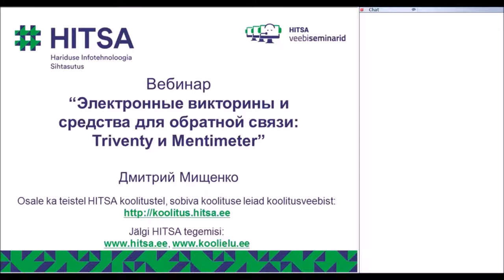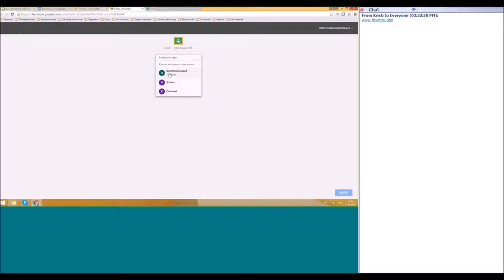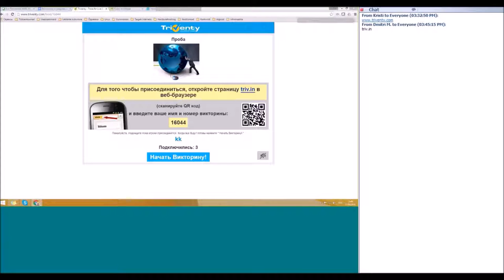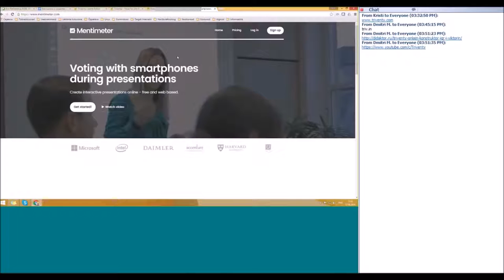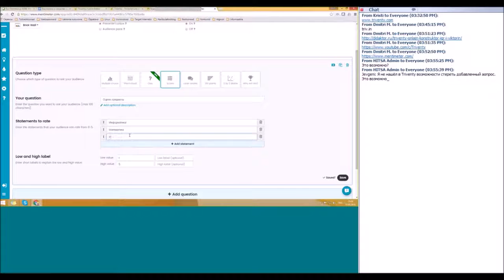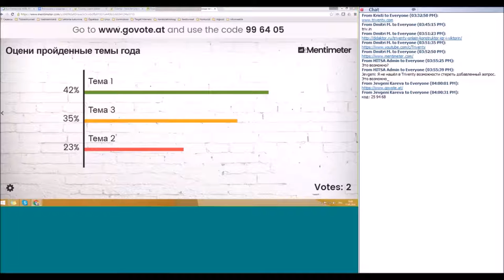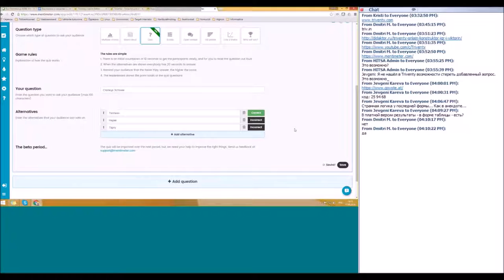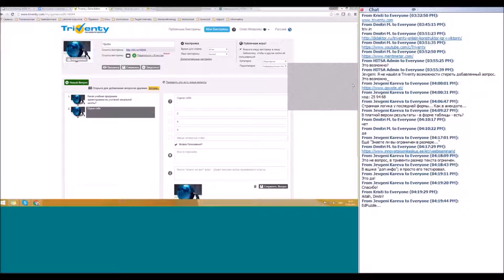Электронные викторины и средства для обратной связи: Triventy и Mentimeter (17.05.2016)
Технолог образования Дмитрий Мищенко познакомит со средствами для обратной связи.